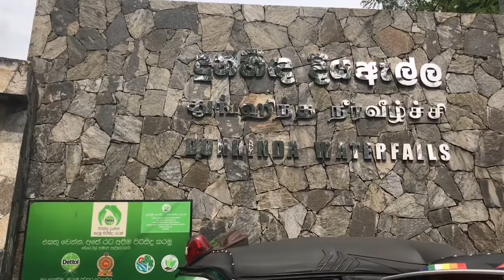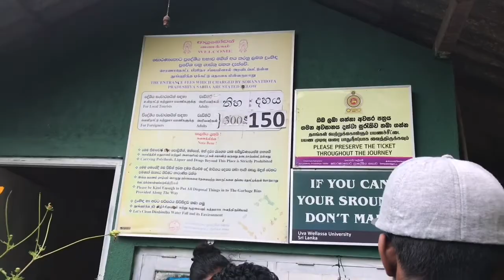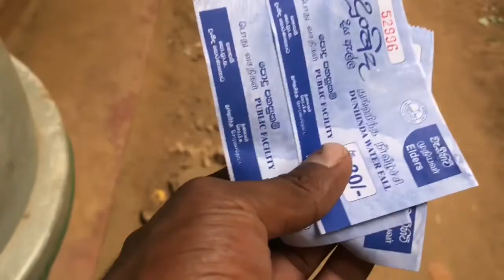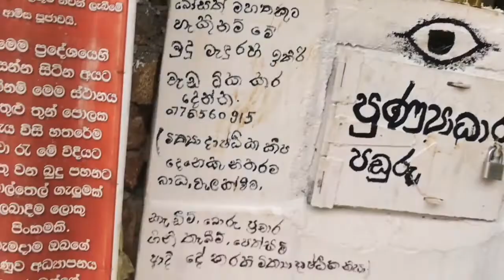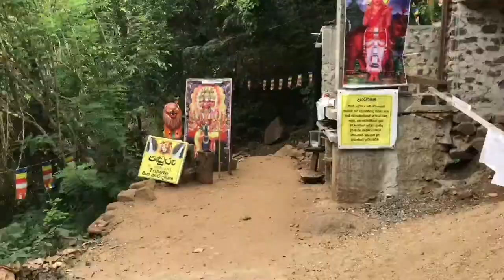துங்ஹிந்த நீர்வீழ்ச்சி //என்ன இடம்😍🙄// Verugal Media// kaja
பதுளை மாவட்டத்தில் அமைந்துள்ள துங்ஹிந்த நீர்வீழ்ச்சியை இந்த காணொளி மூலம் காட்டியுள்ளேன் இதனை உங்கள் நண்பர்களுடன் பகிர்ந்து கொள்ளுங்கள்
srilanka beauty full places
thunkintha niirveelchsi
srilanka places